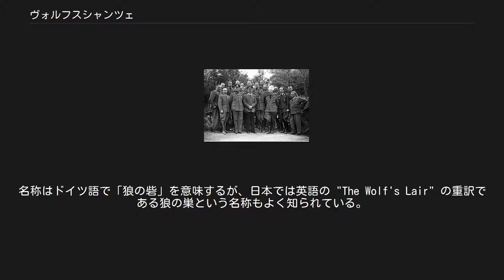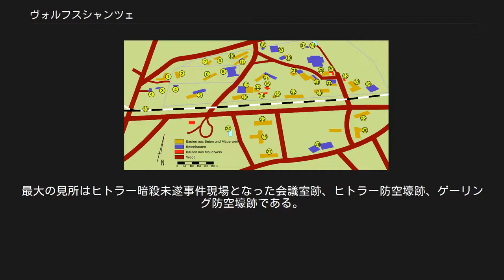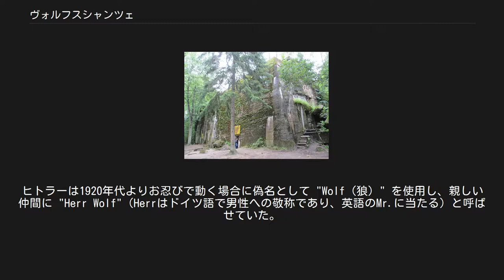ヴォルフスシャンツェ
ヴァルミア＝マズールィ県
ヴォルフスシャンツェの掩蔽壕（ブンカー）の廃墟の一つ ヴォルフスシャンツェ (Wolfsschanze) とは、第二次世界大戦で東部戦線のドイツ国防軍の作戦行動を指導するため、アドルフ・ヒトラーが設けた指揮所である。
また、第二次世界大戦中に各地に設けられた総統大本営の一つである。
名称はドイツ語で「狼の砦」を意味するが、日本では英語の "The Wolf's Lair" の重訳である狼の巣という名称もよく知られている。
 建設された場所は、東プロイセン州のラステンブルク（現：ポーランド領ケントシン）の東約8kmの森林の中である。
ラステンブルク周辺は東プロイセン時代から屈指の景勝地で、現在はポーランド・マズーリ湖沼地帯として知られる。
 この施設には居住棟、厚生棟（食堂・娯楽室・映画館など）、管理棟がおよそ40棟、コンクリート製の大型掩蔽壕（ブンカー）が7棟、小型のものが40棟があった。
ブンカーのコンクリートの厚さは6mから8mに達していた。
この他、鉄道引込線と航空機着陸場が2ヵ所があった。
 周囲は50mから150mの幅の地雷原に囲まれ、有刺鉄線は10kmに達し、面積は周囲の森林地帯を含め8平方kmに及んだ。
警備する将兵は1944年時点で約2000名に達した。
 1940年6月、建造中のヴォルフスシャンツェで撮影されたヒトラーとその幕僚。
 建設はアウトバーンの建設者フリッツ・トート博士の率いるトート機関が担当した。
ソ連侵攻開始の2日後の1941年6月24日にヒトラーは首都ベルリンよりこの地へ移ったが、工事は一部進行中であった。
ヒトラーが1944年11月20日にこの地を去るまでの間、総統大本営の機能はこの地に置かれた。
ヒトラーはオーバーザルツベルクのベルクホーフに滞在する以外のほとんどをこの地で過ごした。
 ヴォルフスシャンツェはヒトラー暗殺未遂事件の舞台としても有名である。
国内予備軍参謀長クラウス・フォン・シュタウフェンベルク大佐は、ヒトラーの臨席する戦況会議室に時限爆弾を仕掛けた（ヴァルキューレ作戦）。
現在、事件現場となった会議室跡には記念碑がある。
 ベルリン陥落のおよそ3ヵ月前の1945年1月27日、ソ連軍が東プロイセンに侵入した時、ヴォルフスシャンツェのすべての施設は12トンの爆薬を使ってドイツ軍によって爆破された。
 第二次大戦後、ポーランド領となったヴォルフスシャンツェ周辺は未処理の地雷が多数残され、一般人立ち入りは長く禁止されていた。
ポーランド政府による地雷処理は1955年に終了した。
 現在、ヴォルフスシャンツェ跡はケントシン市最大の観光名所となり、訪問者は見学料を支払った後、案内人（ポーランド語、ドイツ語、英語）に従い一巡する仕組みとなっている。
入口にはホテルがあり、宿泊も可能。
最大の見所はヒトラー暗殺未遂事件現場となった会議室跡、ヒトラー防空壕跡、ゲーリング防空壕跡である。
暗殺未遂事件当日、シュタウフェンベルク大佐が国内予備軍司令部のあったベルリン・ベンドラー街と当地の往復に使用した飛行場もそのまま現存している。
 ヴォルフスシャンツェ跡は2008年公開のアメリカ映画『ワルキューレ』で認知度を上げた。
地元では整備のための投資を募っている。
 アドルフ・ヒトラーの「アドルフ」は古高ドイツ語の "adal（高貴な）" と "wolf（狼）" に語源があるという。
ヒトラーは1920年代よりお忍びで動く場合に偽名として "Wolf（狼）" を使用し、親しい仲間に "Herr Wolf"（Herrはドイツ語で男性への敬称であり、英語のMr.に当たる）と呼ばせていた。
彼は大戦中、ヴォルフスシャンツェ以外にもヨーロッパ各地に総統大本営を建設したが、その名称のいくつかは下記のように Wolf（ヴォルフ）を含んでいる。
敷地内の地図 など ^ “ヒトラー暗殺計画の舞台を観光地に、ポーランド当局が投資誘致” (日本語). ロイター. (2012年1月19日). 2012年1月19日閲覧。